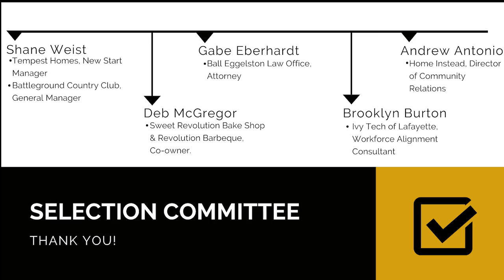Anna McKean: Top 10 Under 40 Recipient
Hear from Emily Hawthorne of Academy Volleyball Club and Renee Tilt of Roundtable Wellness as they celebrate Anna McKean, 2020 Top 10 Under 40 award recipient.